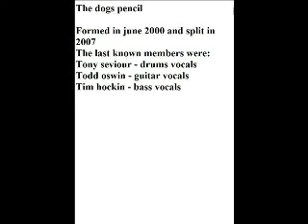BENDING OVER AGAIN - THE DOGS PENCIL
The dogs pencil

Formed in june 2000 and split in 2007
The last known members were:
Tony seviour - drums vocals
Todd oswin - guitar vocals
Tim hockin - bass vocals